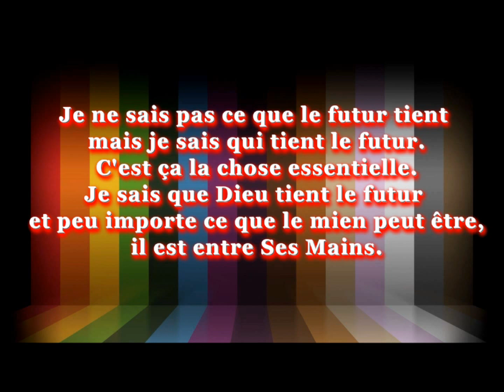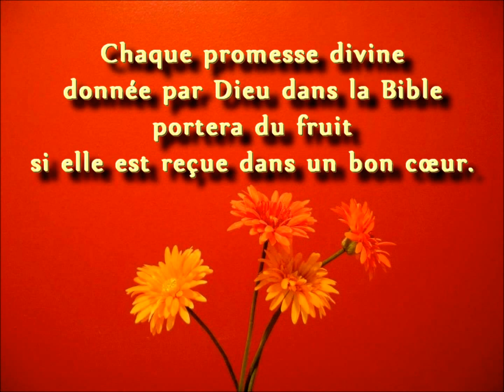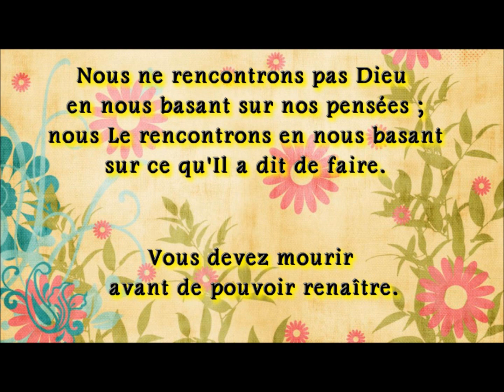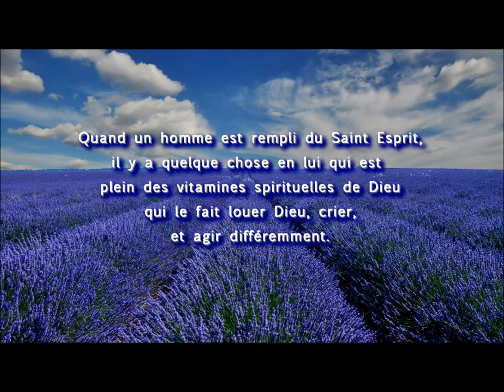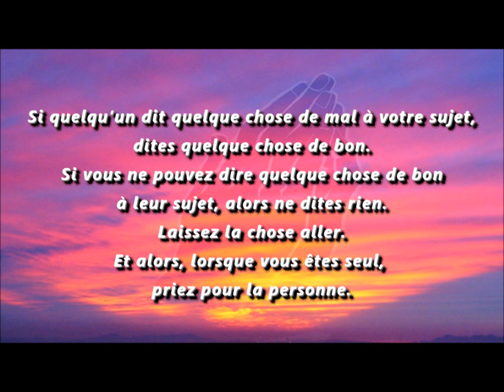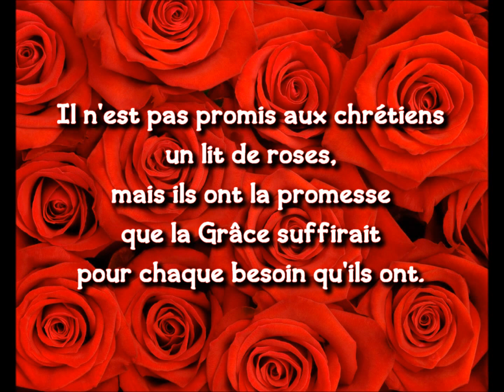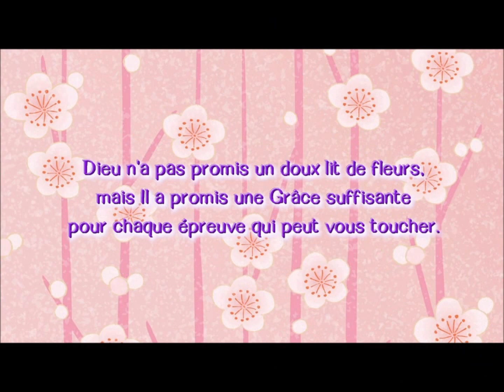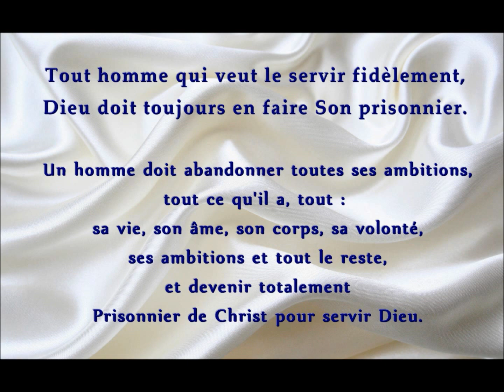Citations Illustrées du Prophète William Branham (1909-1965)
Description en images de nombreuses citations du prophète William Branham tirés de ses divers sermons.
Que le Seigneur Jésus Christ vous bénisse richement !
Je vous invite à visiter, aimer et partager ma page Facebook :
Spoken Word in Pictures